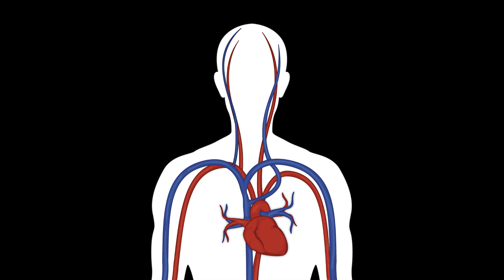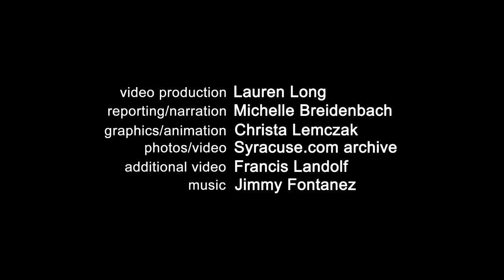Runners, what happens to your body in the heat?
Central New York runners have their fair share of hot weather races. Take a look at what happens to your body when you run in the heat.